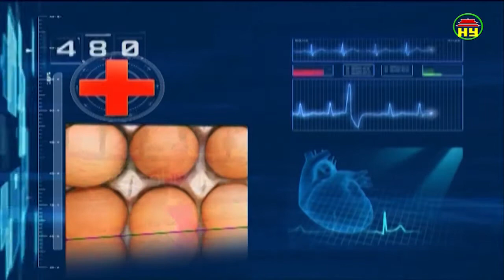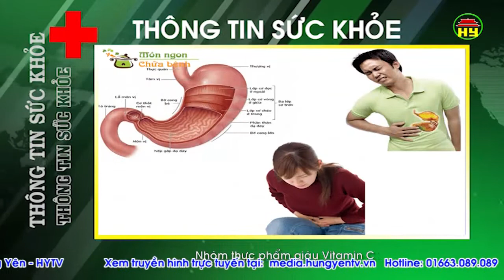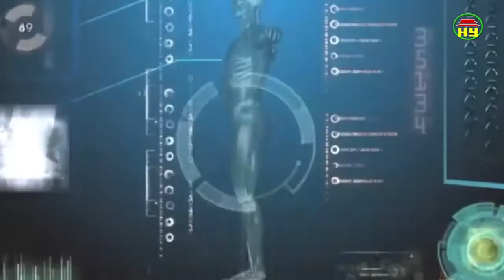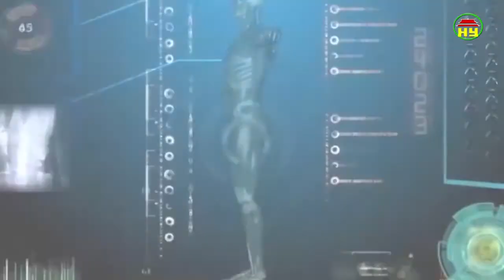Thông tin sức khỏe ngày 06/06/2018.